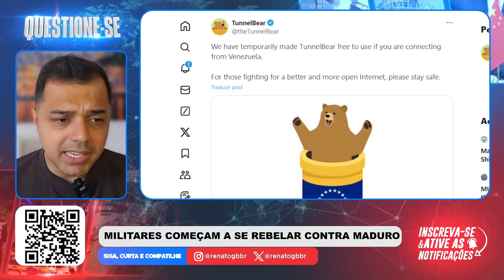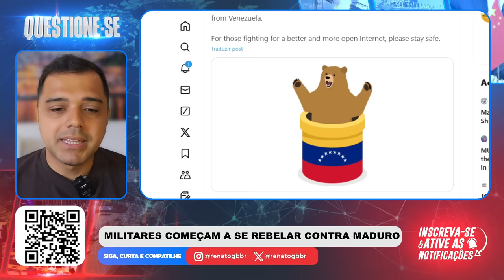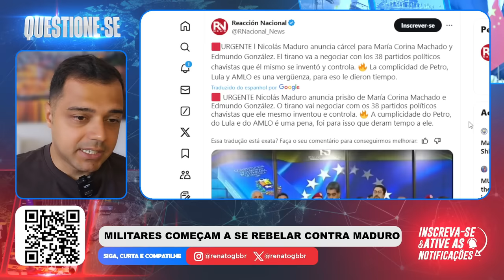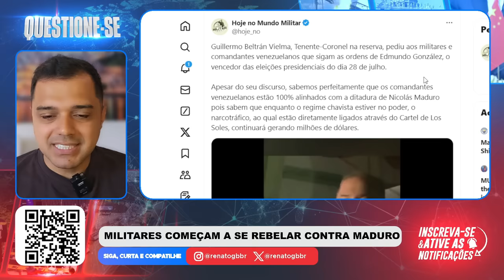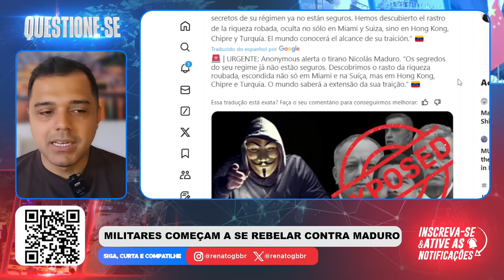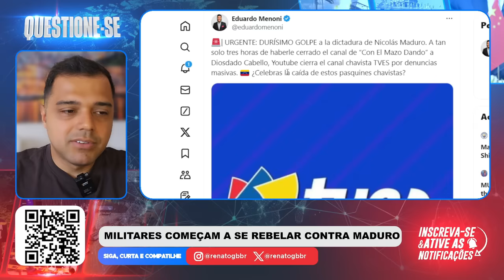MILITARES COMEÇAM A SE REBELAR CONTRA MADURO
📱 Conecte-se Comigo 📱

📝 Comente Abaixo 📝 Maduro está aprofundando cada vez mas sua ditadura contra o povo, mas agora alguns militares começaram a dar a cara para fazer com que as forças armadas venezuelanas possam fazer algo.

📱 Conecte-se Comigo 📱

📝 Comente Abaixo 📝